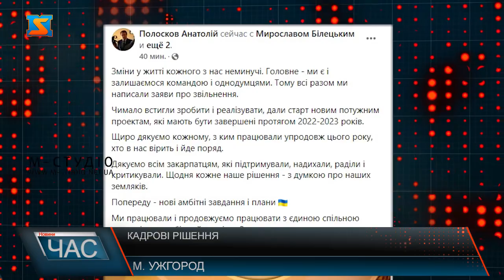Кадрові рішення. Написали заяву на звільнення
Очільник краю Анатолій Полосков із заступниками Мирославом Білецьким, Ігорем Шинкарюком, Іштваном Петрушкою – написали заяви на звільнення.  Відповідний допис з’явився на фейсбук сторінці Анатолія Полоскова. Цитую: Зміни у житті кожного з нас неминучі. Головне - ми є і залишаємося командою і однодумцями. Тому всі разом ми написали заяви про звільнення.Чимало встигли зробити і реалізувати, дали старт новим потужним проектам, які мають бути завершені протягом 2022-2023 років.Щиро дякуємо кожному, з ким працювали упродовж цього року, хто в нас вірить і йде поряд. Ми працювали і продовжуємо працювати з єдиною спільною стратегією - всебічний розвиток Закарпаття.